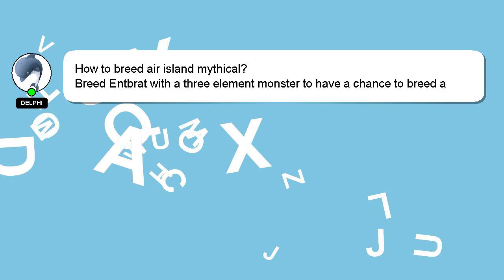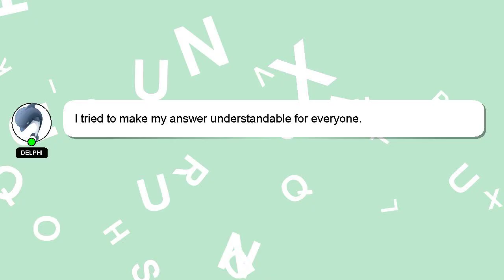How to breed air island mythical?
Allow me to introduce myself briefly, Hello there, my name is Delphi. Let me aid you in resolving any queries you may have. - How to breed air island mythical?

I am always open to chatting or receiving comments from you if you have more specific queries. A 'heart' from me will be given to show my gratitude for your contribution.

*2 What we are experimenting :*